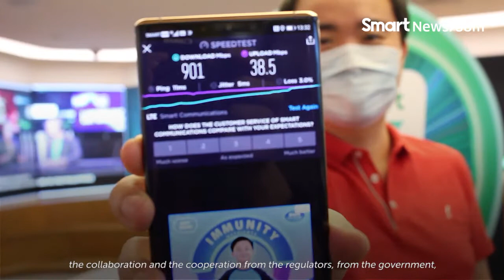KLA @ Telecoms World Asia 2020 02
PLDT Global President and CEO Katrina Luna-Abelarde on what it takes to make 5G happen.